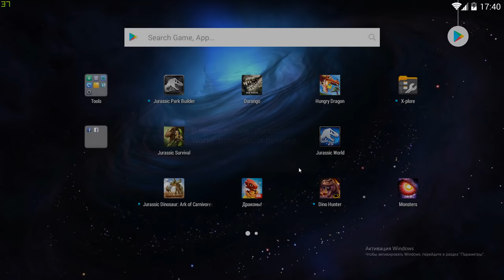Я скучал за этой Ареной - Гиросфера! Jurassic World The Game